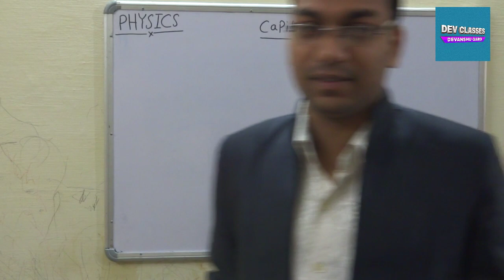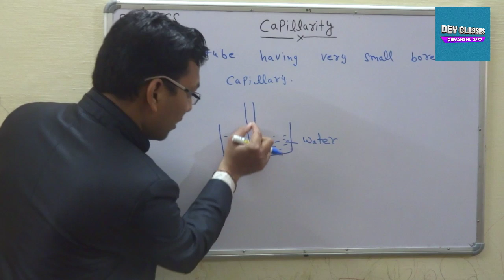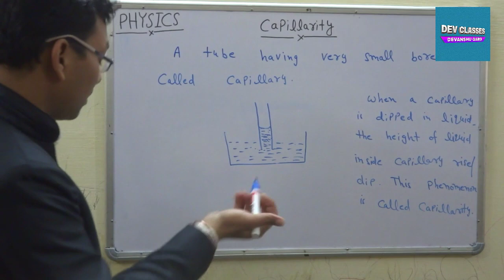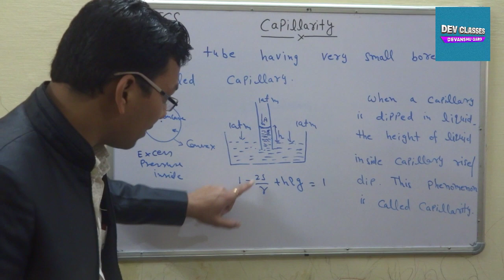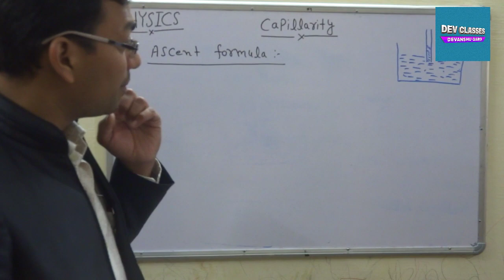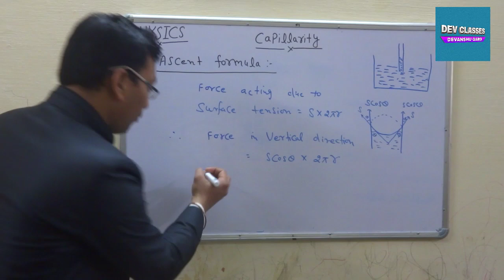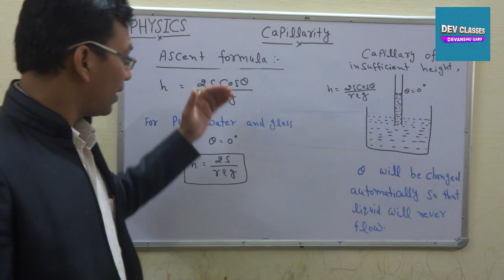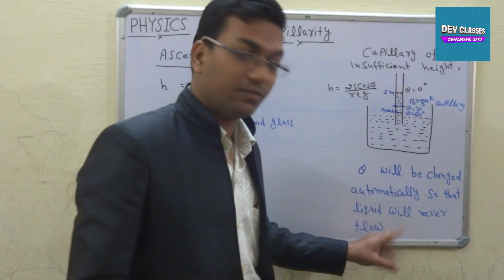Capillary rise class 11 by Devanshu Garg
Class 11
Chapter- Surface tension
Topic:-
• Capillary rise
• Ascent formula
By:- Devanshu Garg